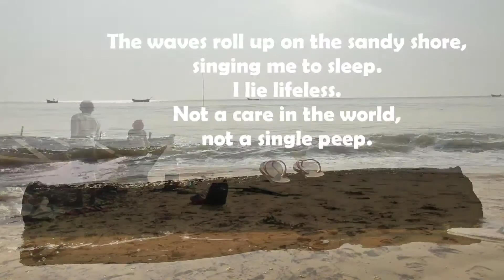Bagda Beach . bagda backpackers'camp ।। Virgin beach of Odisha। । izifiso।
if you wish to enjoy an off-beat weekend getaway near Bay of Bengal, then Dublagadi Bagda is the place to be. This unexplored sea beach in Baleshwar District of Odisha, India, is a treat for the adventurous souls who cherish to spend their weekend far from any metro noises. It is a small hamlet in Baleshwar Tehsil in Odissa, India. Located 245 km from Kolkata and only 31 km from Balasore, this small tribal sea-side village is fast becoming a travellers' attraction because of its virgin sea beach, unspoilt atmosphere and tranquil nature. Izifiso brings you their newest backpackers' beach camp with tent accommodation just at the verge of the vacant Bagda beach. Enjoy beach campfire and berbecue chicken or the melodious sunset- either way this beach camping will applaud you with its sublime scenic beauty.

Explore 1.
Explore 2.
Explore 3.

We are a team of storytellers. Every trip is a story itself, every trek is a journey. From beaches that are struggling due to Climate Change to monasteries that are eroding away, we take our planet seriously. Our trips are designed in unique way to enhance your knowledge about this fragile environment and the cultural diversity of the Indian Subcontinent aiming to spread awareness and sense of responsibility. Nature is an entity that exposes our truest self and brings us closer to our own weaknesses and strengths. With each trip, we let you experience challenges which will shape your life and will help you to evolve as a human being. This is the main reason why Izifiso has been known to provide complete customer satisfaction and has made travelling a life changing experience for people across all walks of life.